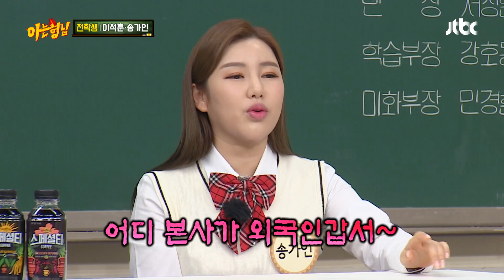안젤리나 졸리급의 인기를 끌고 있는 '아시아 퀸 송가인(Song Ga-in)✨' 아는 형님(Knowing bros) 328회 | JTBC 220416 방송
안젤리나 졸리급의 인기를 끌고 있는 '아시아 퀸 송가인✨'